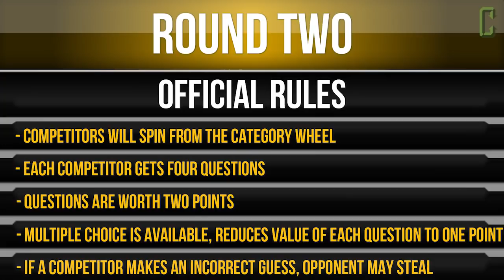Samm Levine vs Hal Rudnick | Movie Trivia Schmoedown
In this entertaining movie trivia battle Samm Levine takes on Hal Rudnick!